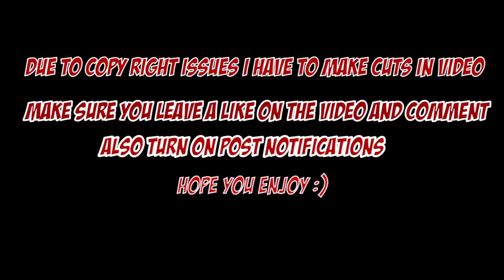LUD FOE BACK ON THAT GUTTA STUFF! IT SLAPS!!Lud Foe "Puffy" REACTION!!!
Help Snordatdude get a new camera for PRANKS-